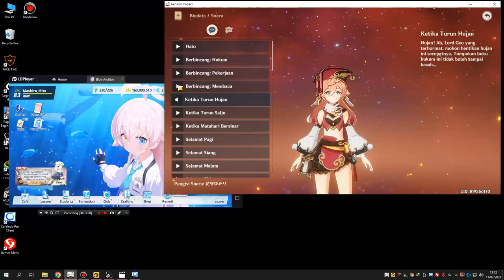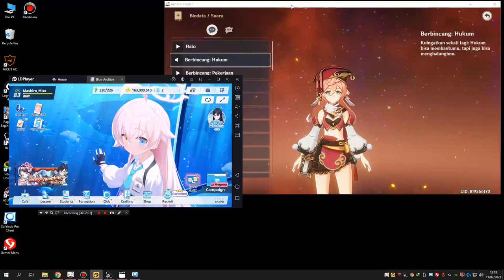Yumiri Hanamori (Blue Archive & Genshin Impact) :3